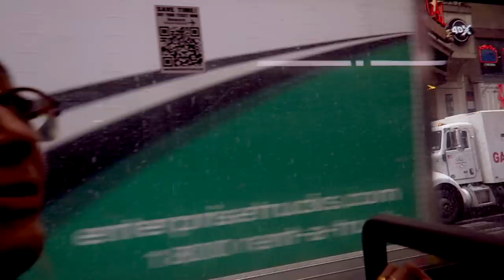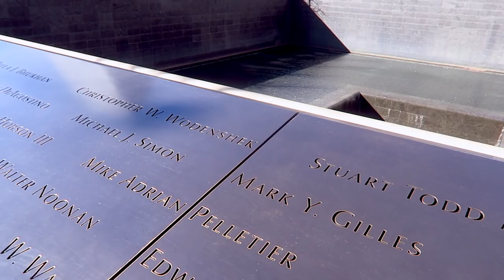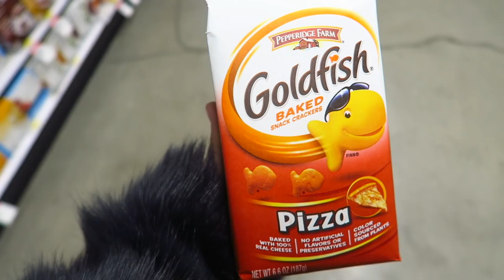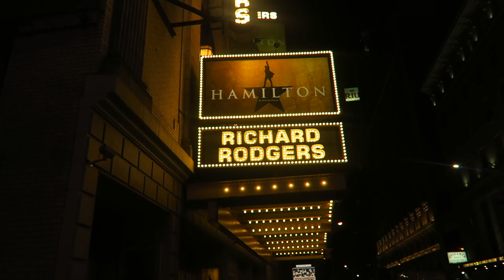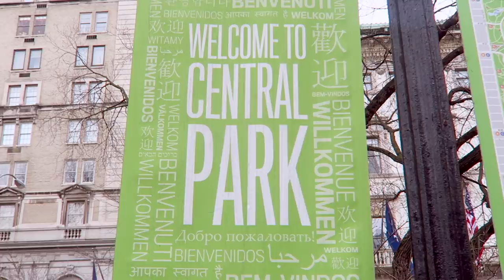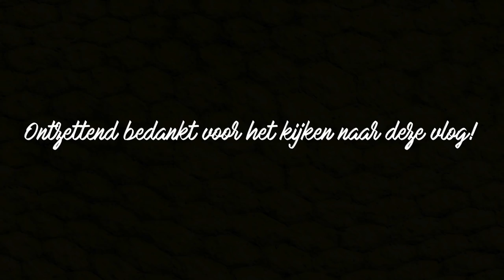NYC DEEL 1 ☆ Brooklyn bridge, shoppen & Top of the Rock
POSTADRES:
LifeWithPamela
t.a.v. OnLane
Postbus 1579
1000 BN, Amsterdam

Mijn naam is Pamela Kroes. Op dit kanaal maak ik lifestyle en fashion video's. Ik uploadt elke woensdag een weekvlog en elke vrijdag en zondag een ander soort video!

☆ FAQ:
Leeftijd: 19 jaar
Lengte: 1.64
Camera : Canon EOS 600d + efs 17-85mm lens/50mm lens.
Vlogcamera: Canon g7x
Edit programma: final cut pro x